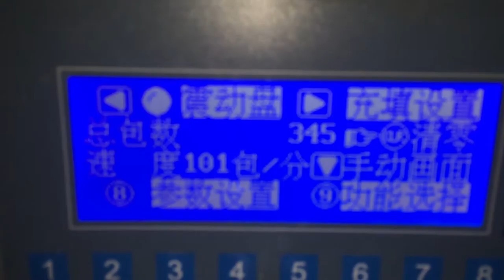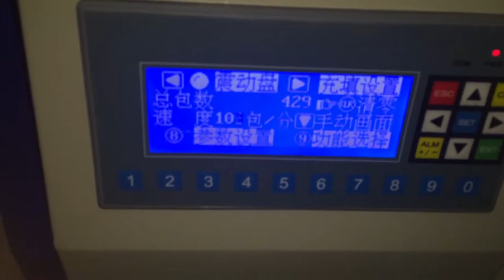Furniture hardware packaging machine